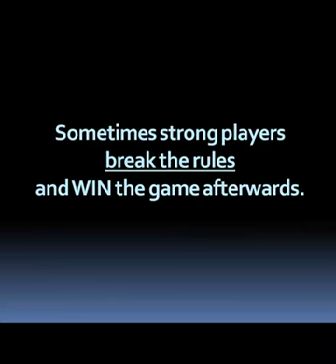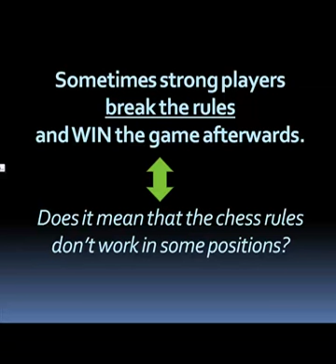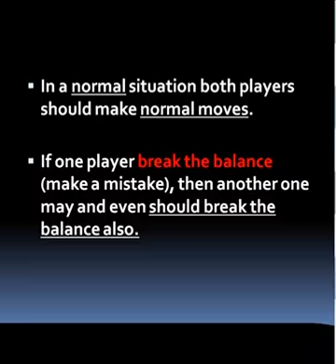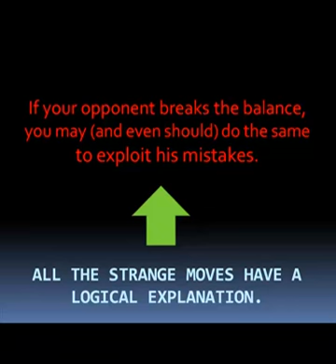How to make incorrect moves and win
Would you like to improve your chess skills